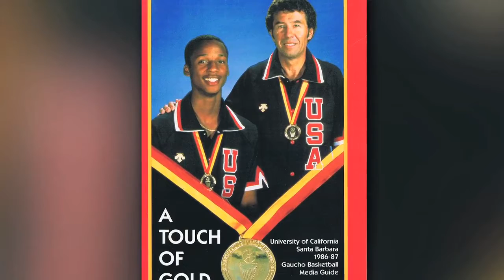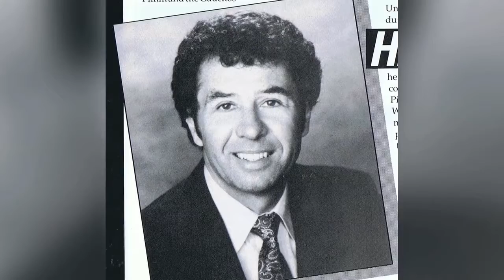thunderdome35 - A Celebration of the Thunderdome - Jerry Pimm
In honor of the 35th anniversary of the Thunderdome, once known as the Events Center, UCSB Athletics is honoring former Gaucho basketball legends who have played, or coached, underneath its wooden ceiling.